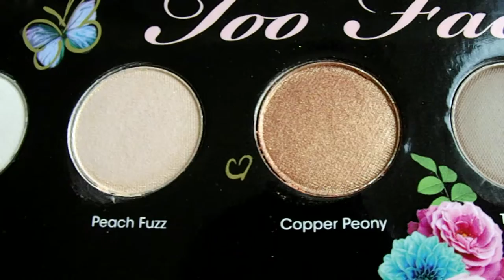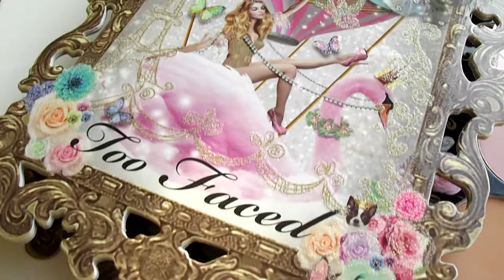too faced sweet dreams palette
Swatches van het Too Faced Sweet Dreams palette!!!